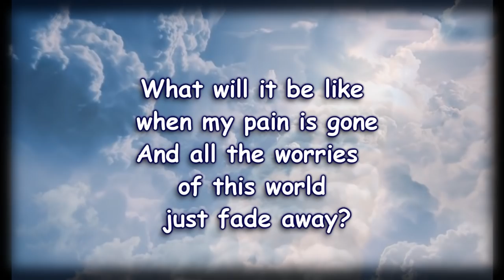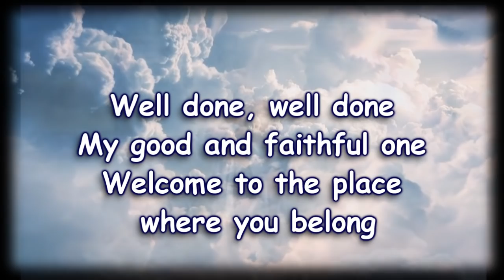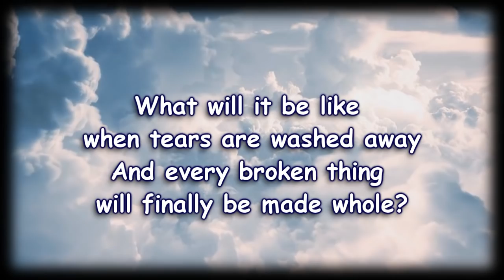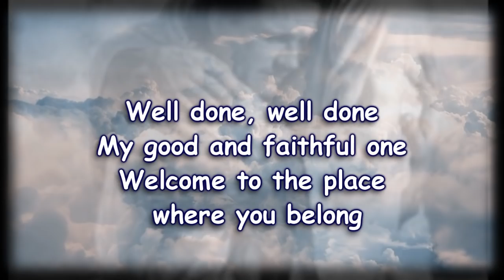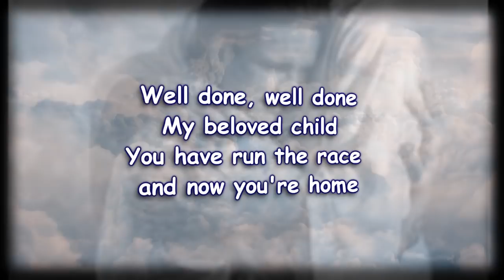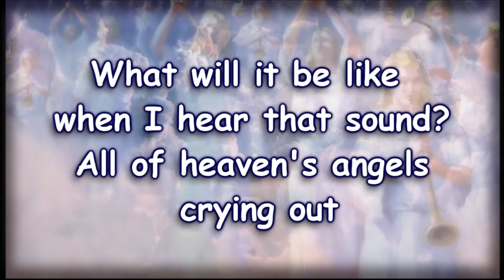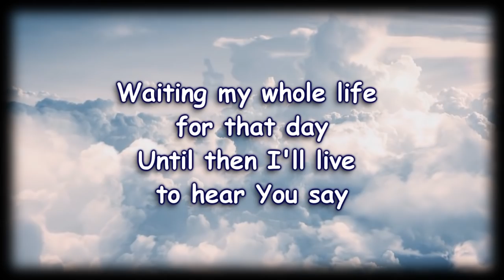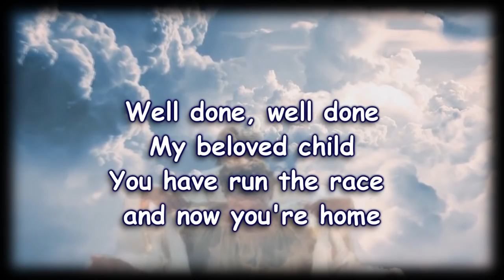Well Done - The Afters - Worship Video with lyrics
Undeserved Gifts

Matthew 25:23 – His master replied, "Well done, good and faithful servant! You have been faithful with a few things; I will put you in charge of many things. Come and share your master's happiness!" (NIV)

Recently, I visited my daughter's family in rural northern Alberta, Canada. As is customary during these visits, I took my grandchildren to the playground at the school nearby. Hardly do these happy children realize how special it is in this isolated location to have a park with swings, slides, and a soccer field within walking distance from their home.

After a few lazy swings and slides, the oldest of the three spotted a soccer ball in one of the nets. He ran to kick it across the field and mobilized his young sisters to man the nets. It did not take long for the goalkeepers to leave their nets, and they all started scoring randomly. They tripped over each other and themselves as they shared in the gift of the ball that the boy had spotted. When it was time to go home, the boy put the ball back in exactly the spot where he had found it — for the next player.

As I watched them from my bench, I started to feel shivers of gratitude and tears of blessing. How special it was to watch these enthusiastic and energetic children! Unaware of their privileges and gifts, they readily shared them with each other. At the end of the playtime, the boy had unselfishly returned the ball for the enjoyment of whoever would be the next person to kick it out of the net at the start of a new game.

My reflection on the joy of the children as they used and shared their gifts quickly turned into self-examination. How many things do I take for granted? My family? My church community? The country I live in with its dependable infrastructure, high quality of life, and protection of the law? How about my ability to knit, or my willingness to help others? Do I sometimes even take my walk with the Lord for granted? Well then, if I already enjoy and share all these privileges unawares, how much more readily and joyfully will I employ them when I start recognizing them as tokens of the Lord's care over me!

And what climax of grace awaits us who have received Christ as our Saviour, when our time at the park comes to its end and we are called to go home. Overlooking our faults and forgetfulness, our Father will welcome us with open arms. He will even honour us for the feeble attempts that we made at using and sharing our gifts. "Well done, good child. You made sure the soccer ball was placed back in the net for the next person. Come on in. You can live in my presence forever."

Prayer: Faithful Lord and Father, we thank You for rewarding our feeble attempts at using our gifts with eternal happiness in Your presence. In Your grace, open our eyes to recognize our gifts, and help us to share them with others. Praise be to You. Amen.

by Jane deGlint